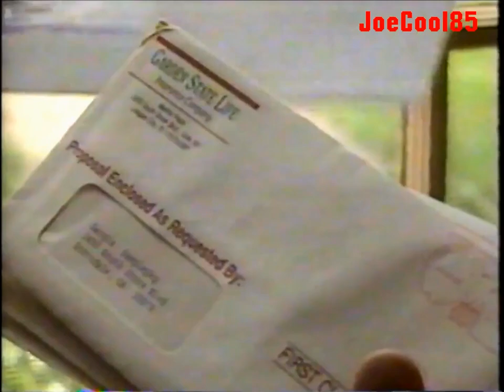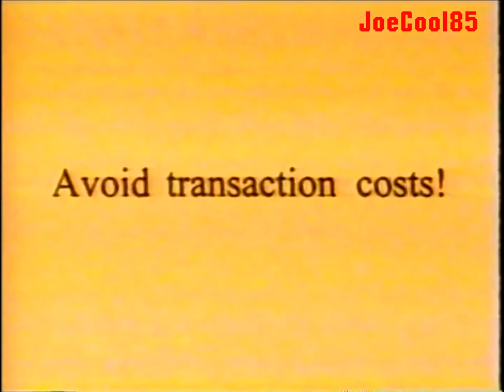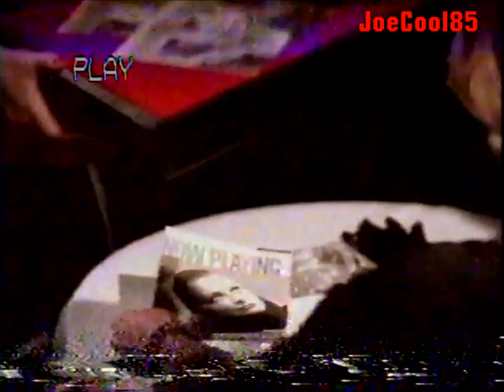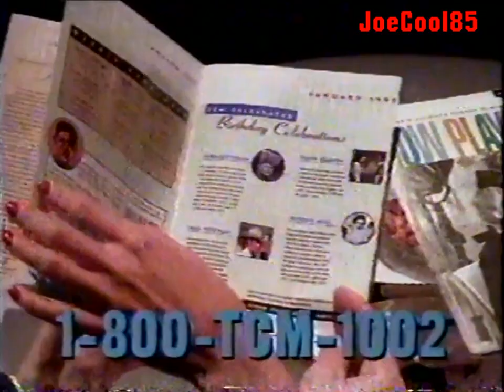USA Network & TCM: Turner Classic Movies: March, 1999 Commercial Break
During "Reel Wild Cinema" with Sandra Bernhard.